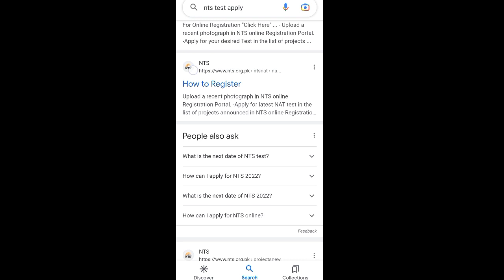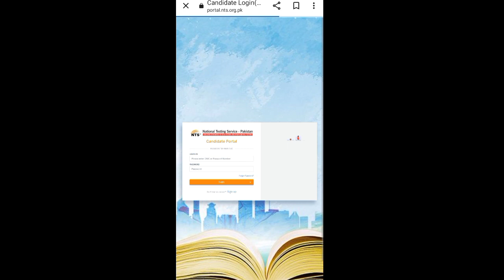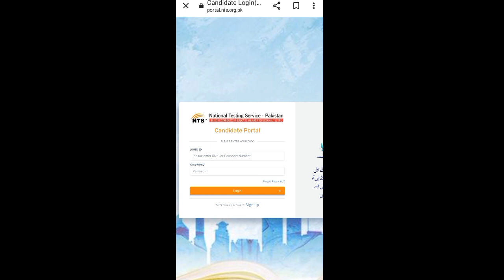How To Apply for Nts Nat Test Online,Last Date To Apply,Comsat University Test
This Video About Nts Nat test,How You Apply nts nat test online,can you give both nts nat test from comsat university and from nts website,last date to apply for nts test from website,last date comsat university test,test date nts nat December